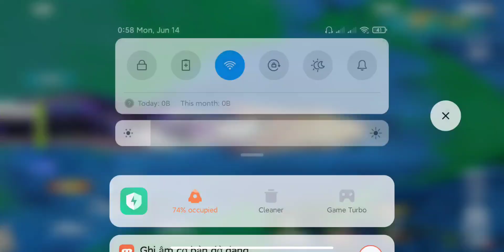Cùng Fischl đập banh cái Tường - Genshin Impact